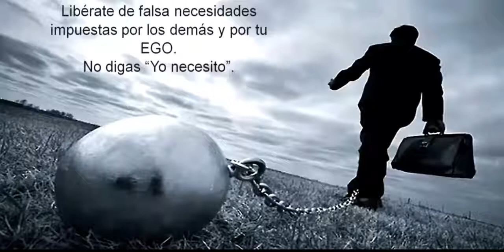Sér Auténticos - Dejar de Vivir en la Mentira